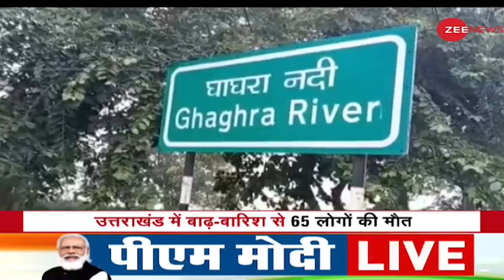Uttarakhand आपदा में कुदरत का कहर | Natural Calamity | Rescue Operation | Heavy Rain | Kerala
उत्तराखंड और केरल में कुदरत का कहर, लगातार बारिश जारी, राहत और बचाव में जुटे अधिकारी.
Nature's havoc in Uttarakhand and Kerala, continuous rain continues, officials engaged in relief and rescue.